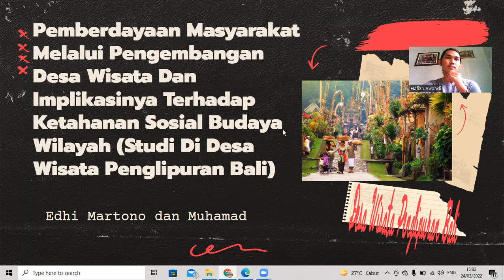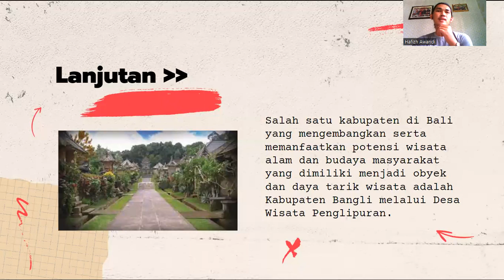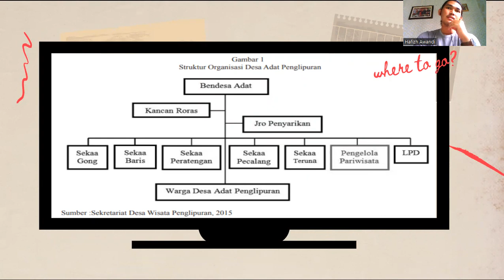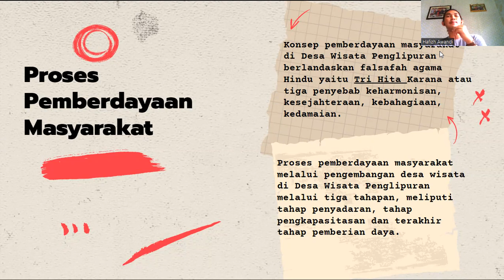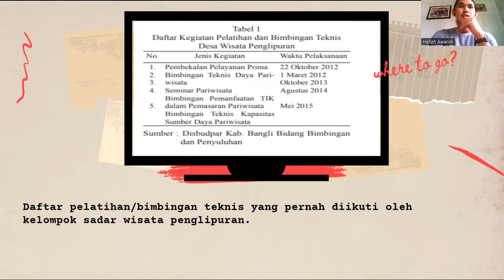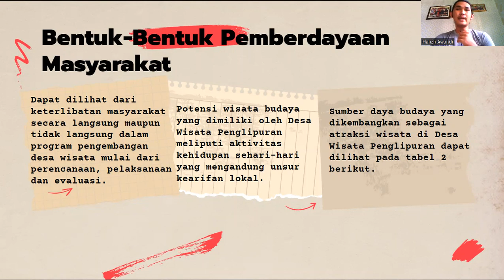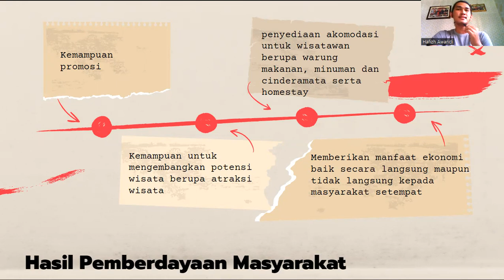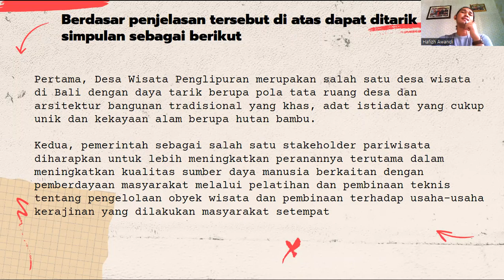Tugas Ekowisata-Presentasi Desa Wisata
Nama : Hafizh Awandi
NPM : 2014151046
Kelas : Kehutanan B
Mata Kuliah : Ekowisata

Dosen Pengampu : Dr. Ir. Gunardi D. Winarno, M.Si

Video ini dibuat untuk memenuhi tugas mata kuliah ekowisata